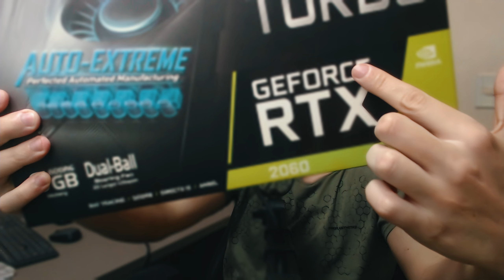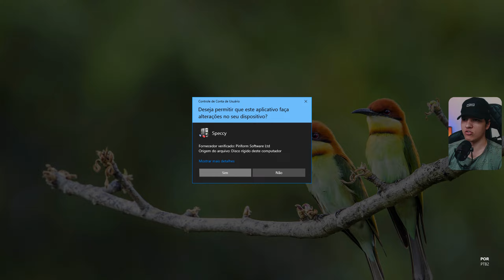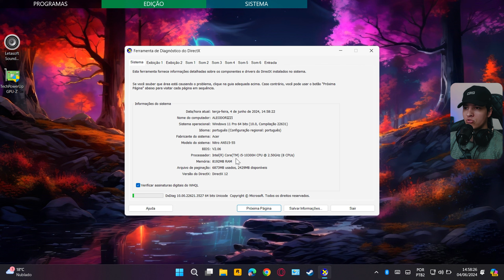Como ATUALIZAR os DRIVERS da PLACA DE VÍDEO NVIDIA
Como ATUALIZAR os DRIVERS da PLACA DE VÍDEO NVIDIA - Aprenda o passo a passo completo de como ver o modelo da sua placa de vídeo da nvidia e como atualizar e instalar os drivers.

Wallpaper Engine

Capitulos do vídeo:

00:00 Atualizar Placa de Video
00:09 Ver modelo da Placa de Vídeo no PC
02:02 Ver modelo da Placa de Vídeo no Notebook
03:02 Baixar Driver Pelo Site
06:00 Baixar Driver Pelo NVIDIA APP
07:07 Instalação
07:30 TELA PRETA
07:52 Nova Atualização